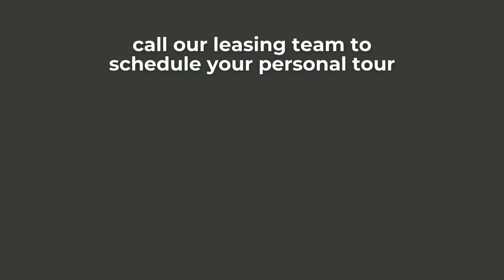Phillips Ave Lofts - 2 bed 2 bath - 1,253 sq feet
Phillips Ave Lofts
2 Bed 2 Bath
1,253 Sqf Apartments
 601 N Phillips Avenue  Sioux Falls, SD